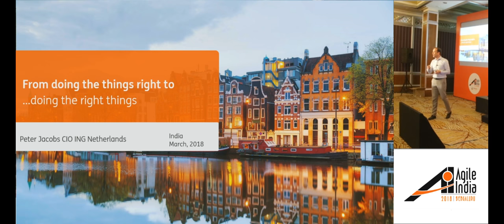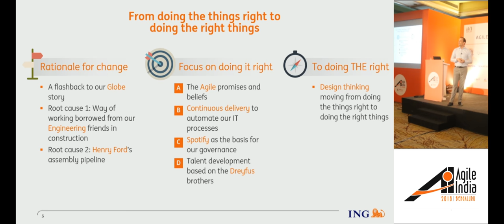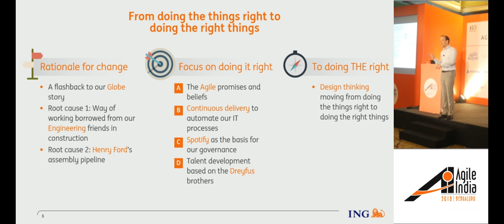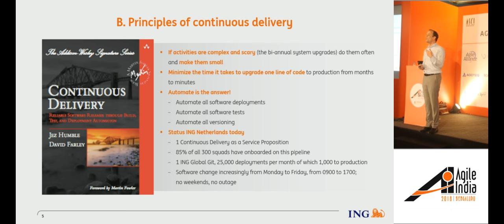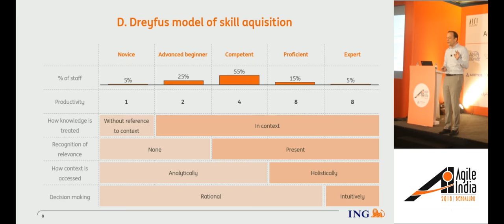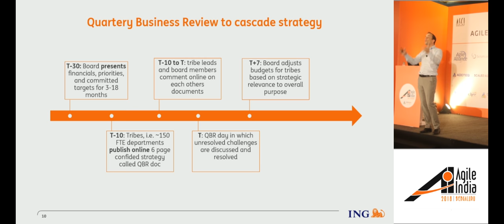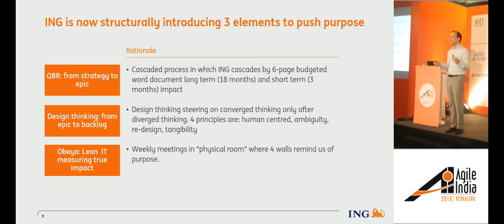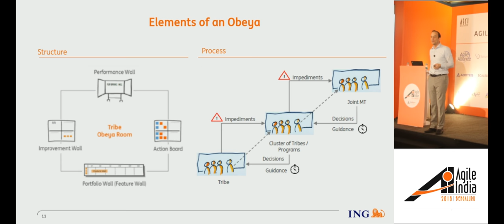From Doing the Things Right to Doing the Right Things by Peter Jacobs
ING has been undergoing a large-scale transformation with respect to how we work. From waterfall to end-to-end agile, from a few, large, manually controlled IT changes per year to ten thousands of fully automated changes per month. From outsourcing where ING thinks and partners do to co-sourcing where thinking and doing is distributed with the partners. We have become proud but intrinsically face the risk we focus too strongly on how we work and forget what we do. Hence the strong focus on strategy definition, a QBR process, and Obeya rooms being the start and end of design thinking.